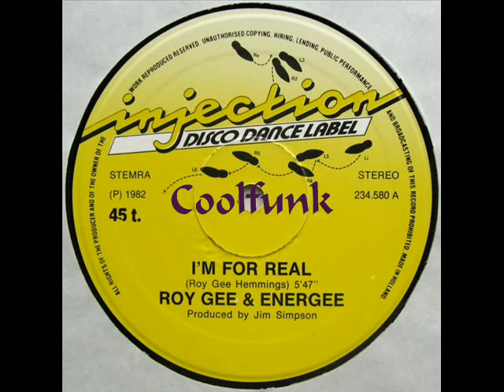Roy Gee & Energee - I'm For Real (12" Funk 1982)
Funk

 I'm For Real (12" Funk 1982)